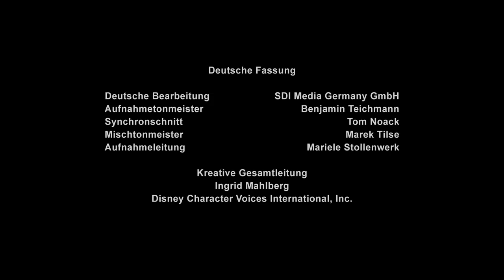Micky Maus Short - Eine Blume für Minnie | Disney Channel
Micky will für Minnie eine Blume pflücken. Doch kaum hat er die perfekte Blume gefunden, verliert er sie wieder.

Über die Kurzfilme:

Mit viel Situationskomik und Humor stolpern Micky Maus und seine Freunde von einer lustigen Verwicklung in die nächste und erleben spannende Abenteuer in New York, Tokio, Paris, Peking, Venedig und den Alpen.

Die neuen Kurzgeschichten rund um "Micky Maus" versprechen wie immer viel Komik, lustige Eskapaden und Mickys nostalgischen liebevollen Charakter, der an die klassischen Kino-Kurzfilme aus den 30er bis 50er Jahren erinnert.

Klassische Elemente verbinden sich mit modernen Animationstechniken und gelten als Hommage an Walt Disney, Ub Iwerks und ihr Zeichnerteam, die Micky Maus bereits in den 20er Jahren erschufen.